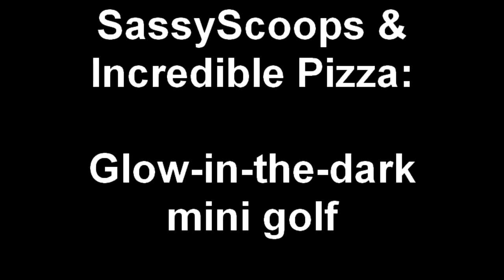SassyScoops + Incredible Pizza: Mini golf